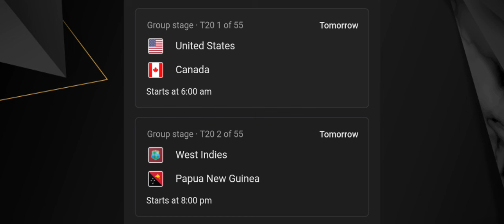UCL Final Sana Support Ka'enga? // King's Cup CR7 Grapjok // T20 WC 2024 A'bachengengjok!